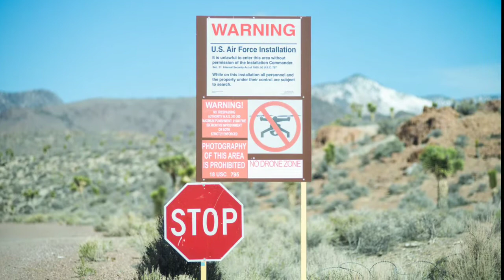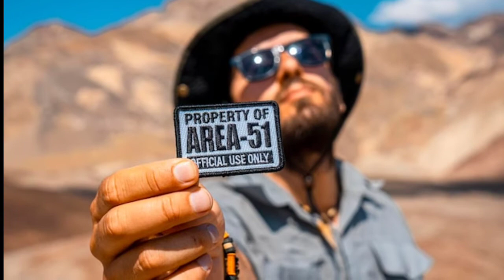Information About Area 51| Area 51 Ky Bare Main Herat Angez Malomat In Urdu| Information About Alian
wesy to ap ny area 51 ky bare main bahut koch sun rakha ho ga ky wahan par kiya hota hy lakin haqiqat koi nahi janta

mujy be jo malomat net sy mile han maine be is video main ap ky sath share ki han

alian or ufo or aircraft or isi tare ki malomat is video main share karon ga

video padand ahy like or share kar day

Hi I Am Umar Shahzad Wellcome My YouTube Channel My Utv
Main Har Din Puri Dunia Sy New Facts Our Malomat Akathi karta Hon Mery Channel Main Ap Ko Har Tara K Facts Our Information milay Gi
Facts And Information About
Stories
Animals
Insects
Fishe's
Snakes
Birds
planets
And Places